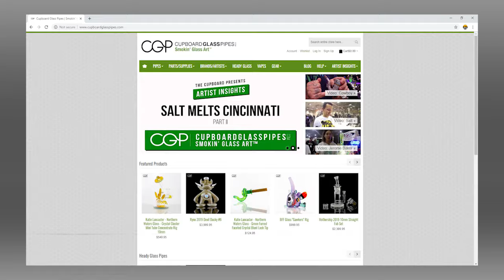Featured Segment - The Cupboard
CupboardGlassPipes.com - American Glass Pipes, One-of-a-Kind Heady Glass & Smoking Accessories
The Cupboard and CupboardGlassPipes.com are based in Cincinnati, Ohio and backed by a family with nearly six decades in the smoking accessory/counterculture industry. With a strong tradition of selling products that allow freedom of expression for our customers; choosing from products that help provide smoking pleasure to products that adorn or pleasure the body, we have always been anything but conventional. Online or off, The Cupboard is known for setting industry trends since our brick and mortar location was founded in 1967. The Cupboard is one of the oldest shops of its type in the United States, and is considered an industry patriarch. Over four generations of friends and customers have enjoyed The Cupboard in Cincinnati, Ohio and now we are bringing that same passion, knowledge, and eclectic selection online to CupboardGlassPipes.com.